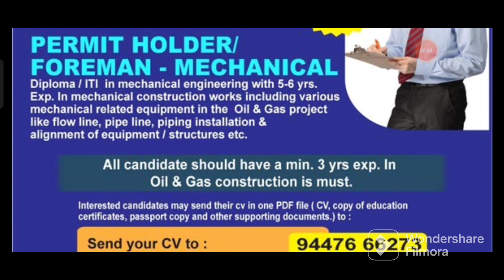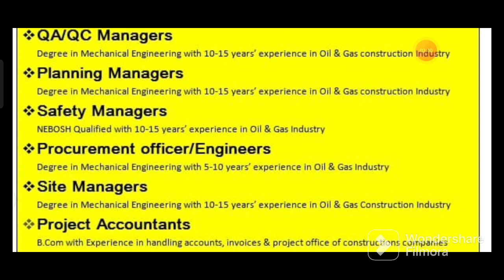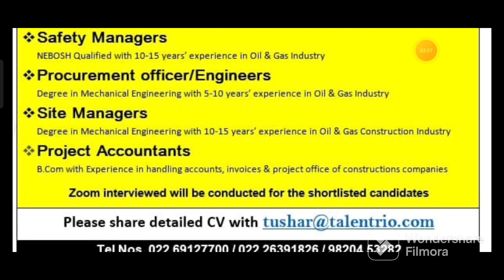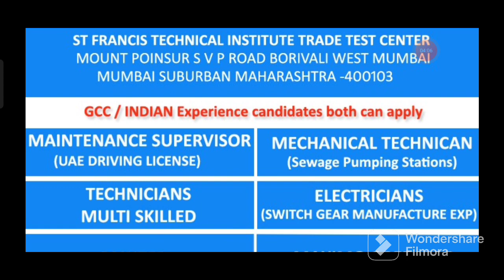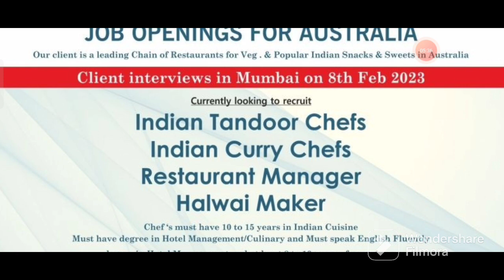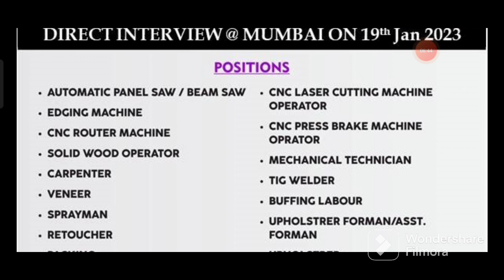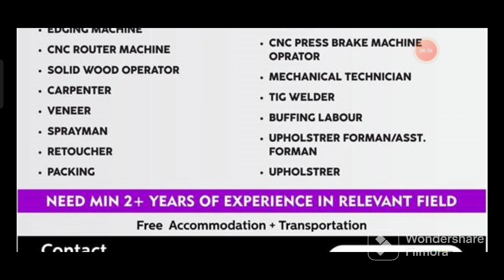17 January Assignment Abroad Times | Gulf Job Today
17 January Assignment Abroad Times | Gulf Job Today